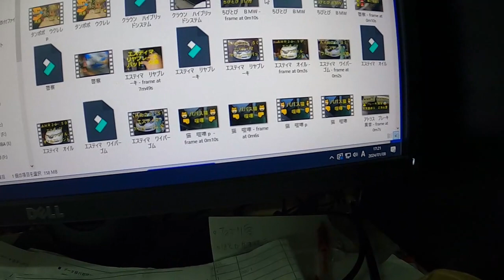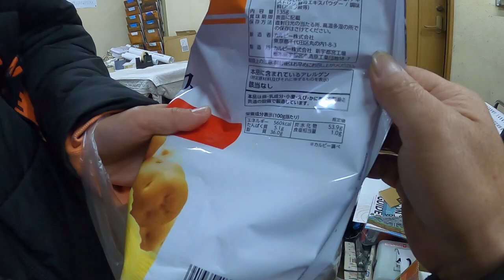😸 パパス猫 ＆ 🤣 チンポコ たきまる 🤣 何しに来た 🤣 ユーチューバー 登場 たきまる【新人歌い手】 チャンネル 👍 また消される❓ 動画削除❓ 😄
😄　また　また　また　削除されたので　新しく作りました　👍